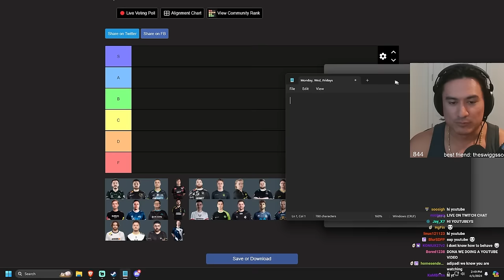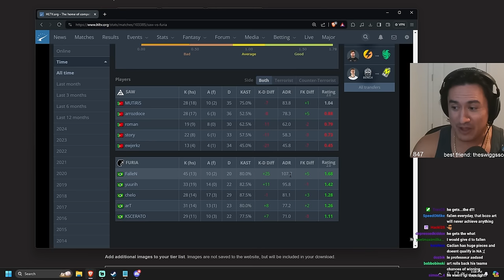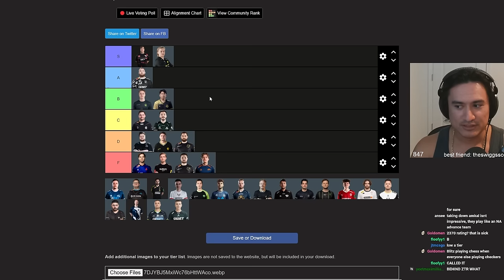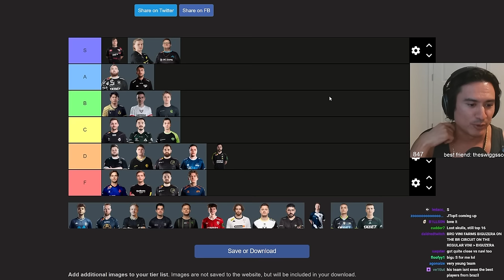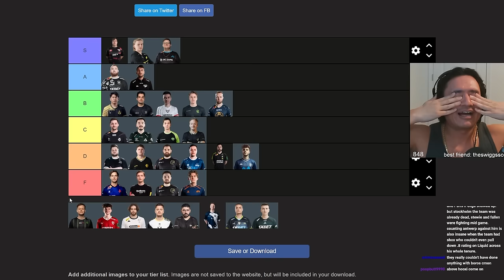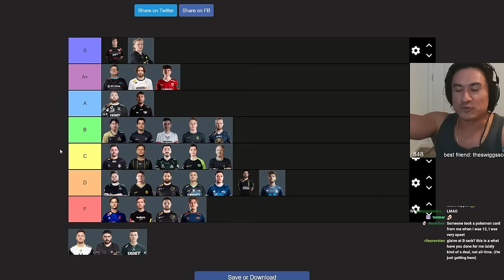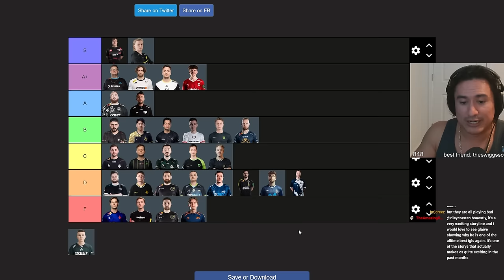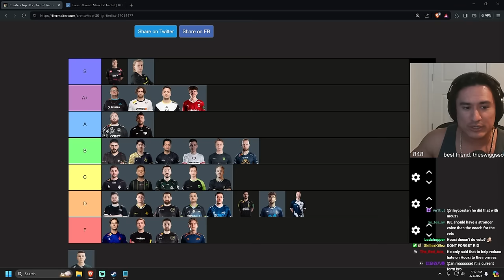IGL TIER LIST - 2024, so far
Rubric:
50% Calling
25% Veto/Gameplan (coach)
20% InGame Ability (above replacement)
5% Captain (leadership)

Recorded April 1, 2024 (not an April Fool's Joke)

0:00:00 - Intro and rubric
0:04:30 - Nafany
0:06:30 - Karrigan
0:08:26 - Hooxi
0:12:02 - Mutiris
0:13:49 - Art and Fallen
0:17:52 - Chopper
0:20:18 - Ztr
0:22:00 - AleksiB
0:24:10 - Snax
0:27:38 - Nekiz
0:28:48 - Device
0:29:38 - Sense
0:30:52 - Blitz
0:32:44 - Exit
0:34:53 - Boombl4
0:40:00 - Alex
0:41:24 - Kyxsan
0:43:43 - Vini
0:46:26 - Biguzera
0:49:22 - Dav1g
0:51:22 - Glaive
0:55:21 - Patti
0:56:52 - JT
1:02:17 - Snappi
1:06:31 - Siuhy
1:12:58 - Seized
1:13:17 - Jame
1:20:59 - Apex
1:27:28 - Majer
1:31:55 - Cadian
1:37:54 - Review and clarifications